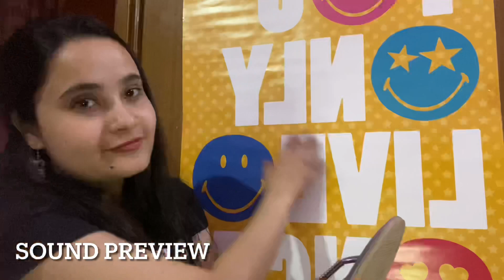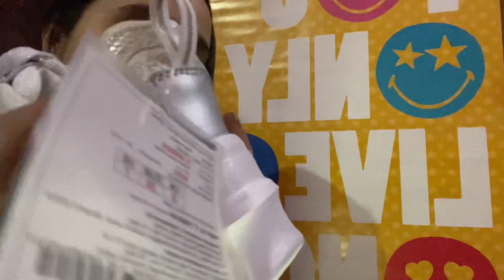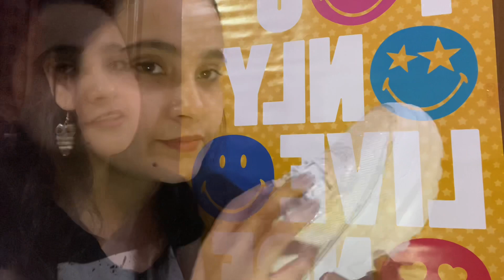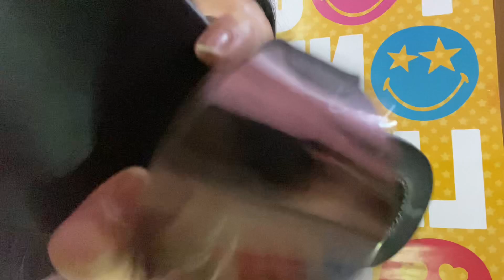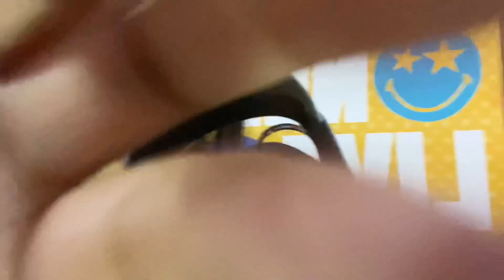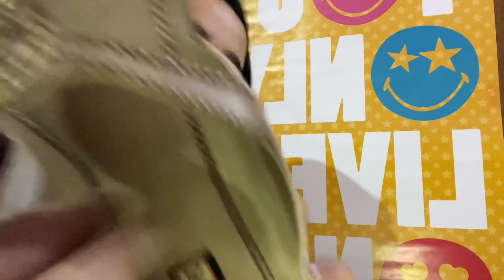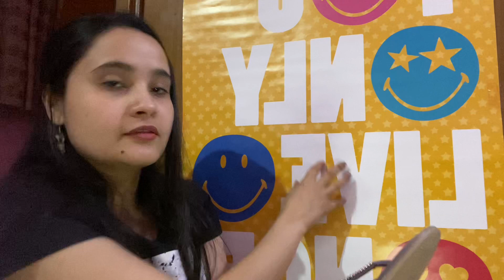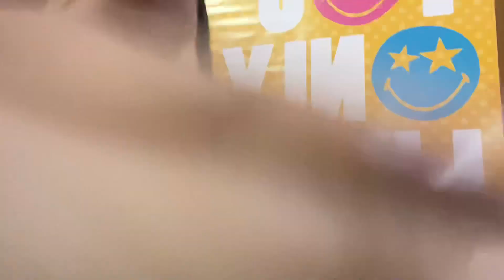ASMR Fast&aggressive - Shoe Tapping & Scratching !!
Hello guys!!
Welcome back 🥰♥️

Enjoy fast and aggressive Shoe tapping and scratching asmr!!  👟💜 Lofi asmr I think is a bliss ♥️♥️☺️☺️

Lots of love and positive vibes 🪴🪴

Do you guys want custom videos!?